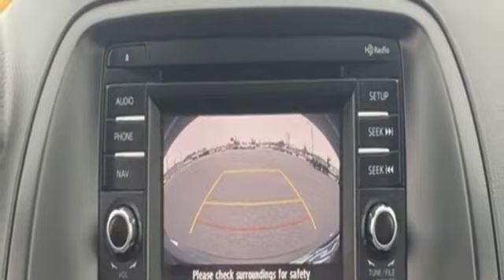2015 Mazda CX-5 Grants Pass OR Medford, OR #43490 - SOLD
Year: 2015
Make: Mazda
Model: CX-5
Trim: Touring
Engine: SKYACTIVA® 2.5L 4-Cylinder DOHC 16V
Transmission: 6-Speed Automatic
Color: Silver
Interior: Black
Mileage: 152882
Stock #: 43490
VIN: JM3KE4CY0F0434471
24/30 City/Highway MPGbrbrbrLiquid Silver Metallic 2015 Mazda CX-5 Touring SKYACTIVA® 2.5L 4-Cylinder DOHC 16V AWDbrbrbrRoe Motors has been a trusted, family owned business in the Rogue Valley for over 37 years. We are dedicated to supporting our community and providing outstanding customer service. Don't take our word for it, read what our customers have to say Call Dlr #3044 MPG Data is derived Some features may require a subscription fee, at an additional cost.brbrAwards:br * JD Power Automotive Performance, Execution and Layout (APEAL) Study * 2015 IIHS Top Safety Pick+ * 2015 KBB.com Brand Image Awards

Address:
201 NE 7th Street